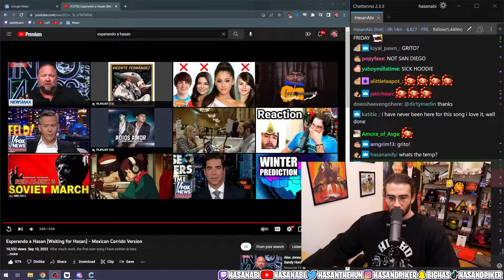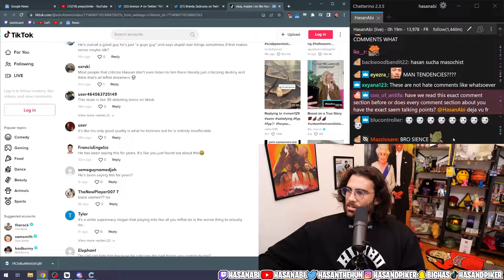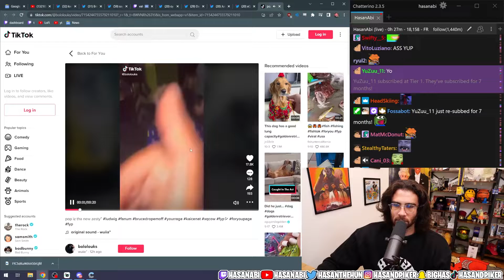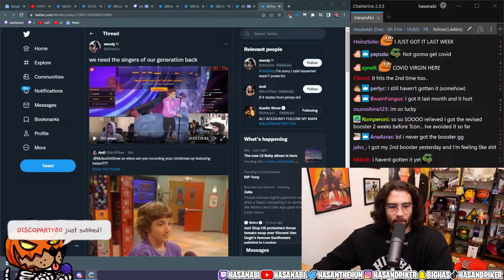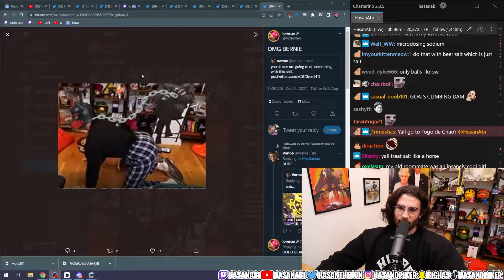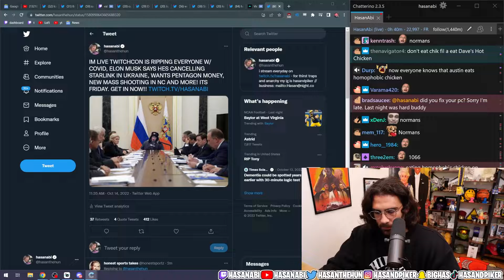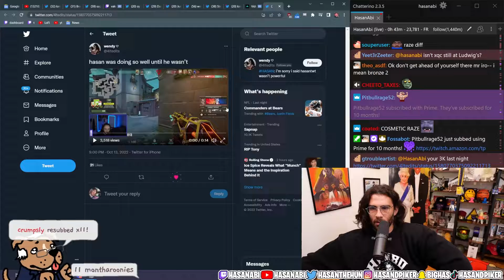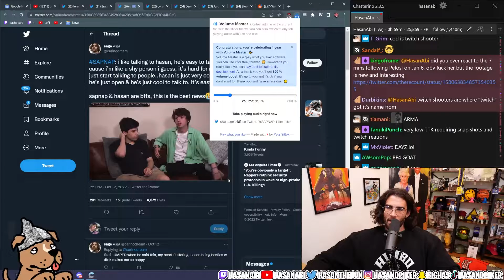Intro, xQc Got Covid, Discussing Valorant From Last Night | HasanAbi Stream 10/14/22